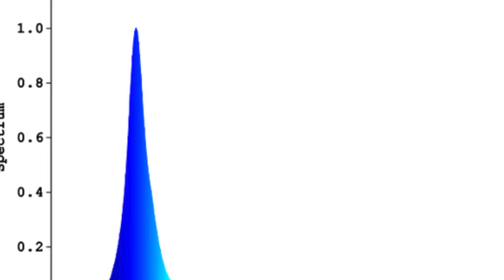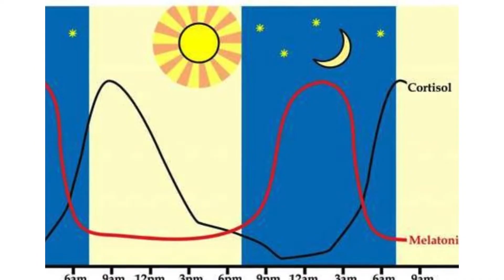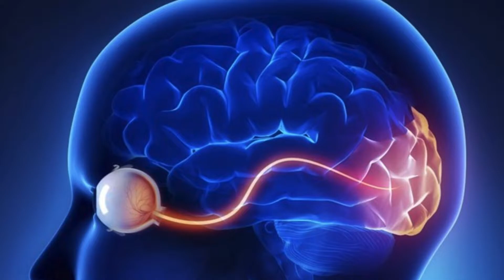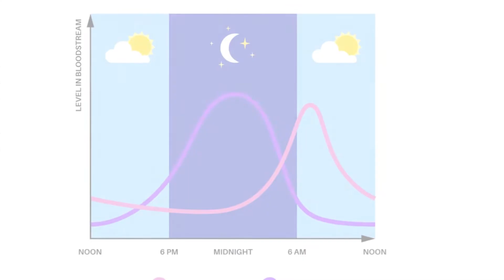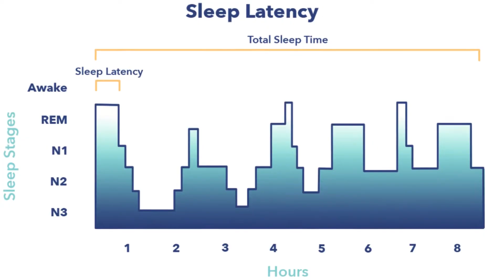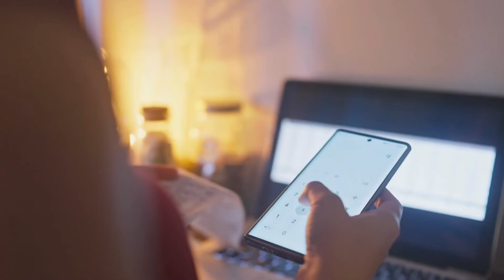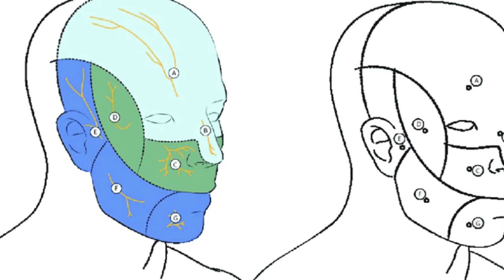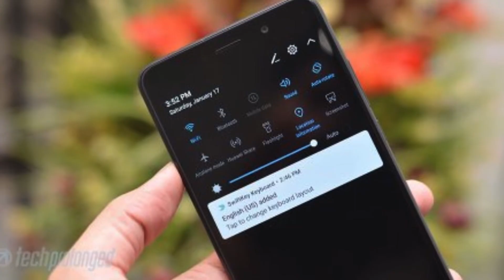BLUE LIGHT Does THIS To Your Body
Discover the hidden effects of blue light on your body in this eye-opening video. Learn how prolonged exposure to blue light impacts your sleep, health, and overall well-being. Find out practical tips and solutions to minimize the negative effects of blue light and protect yourself from its harmful consequences. Watch now to take control of your health and well-being in the digital age.

Here's how Sleeping With Your Phone is Killing You

⏱ TIME STAMPS
0:00 Intro
1:11 Getting natural sunlight in the morning signals
2:58 Downside # 1
4:33 Downside # 2
5:41 Downside # 3
6:22 Downside # 4
7:00 Tips and Tricks
8:23 Like & Subscribe